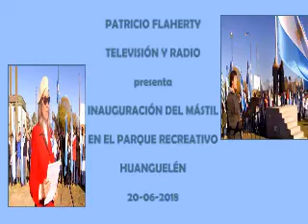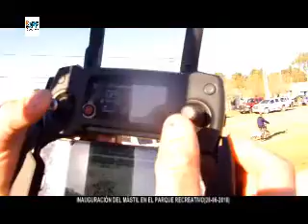20 DE JUNIO- 2018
ACTO INAUGURACIÓN DEL MÁSTIL EN EL PARQUE RECREATIVO
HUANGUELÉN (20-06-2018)